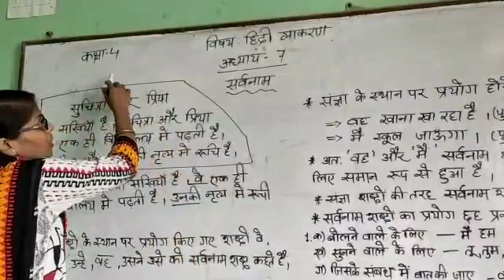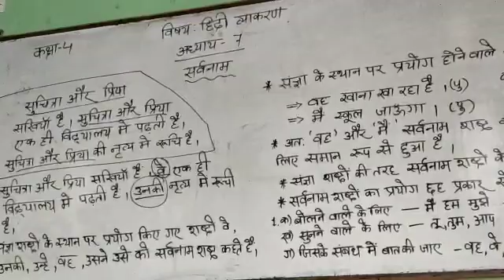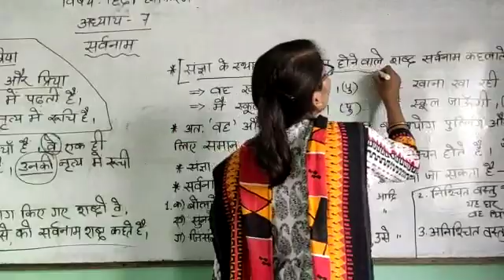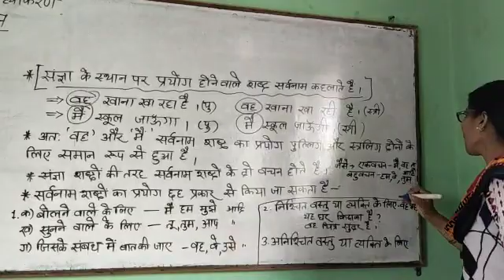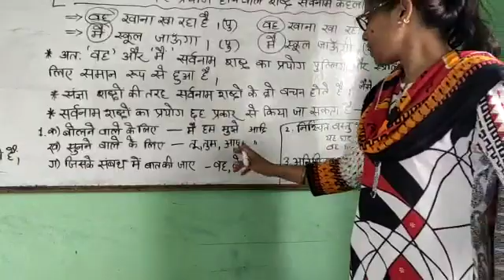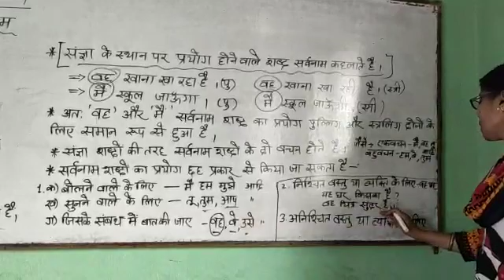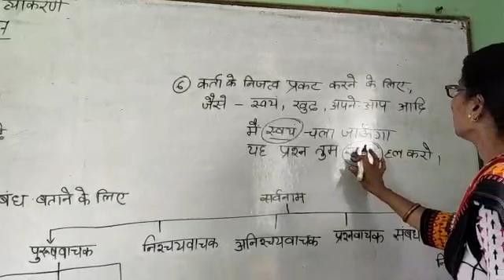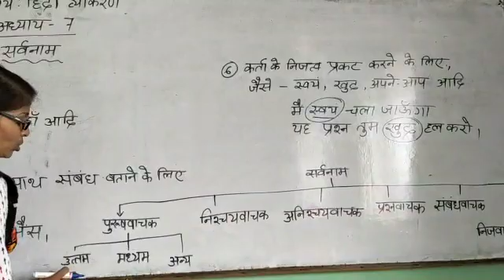Class 4 Hindi Gr Ch 7